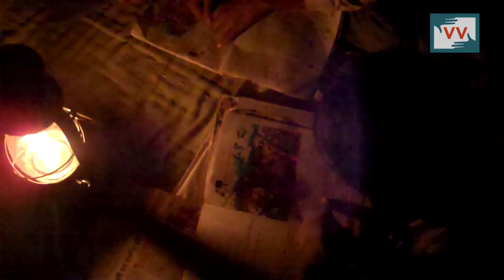Electricity Problem in Pahad Tola, Uttar Pradesh— Video Volunteer Javed reports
This video was made by a Video Volunteers Community Correspondent Javed Ansari.